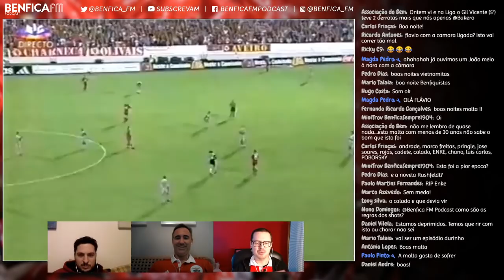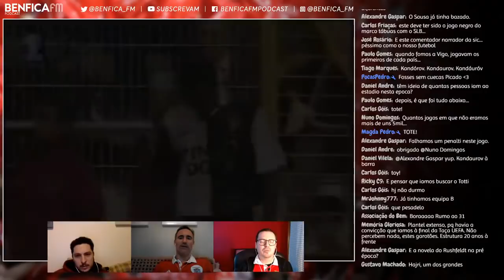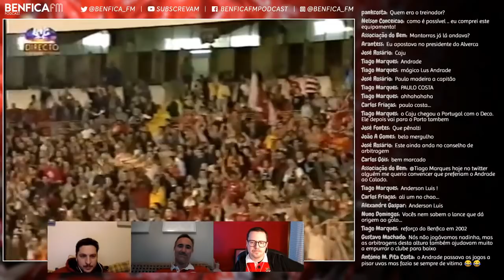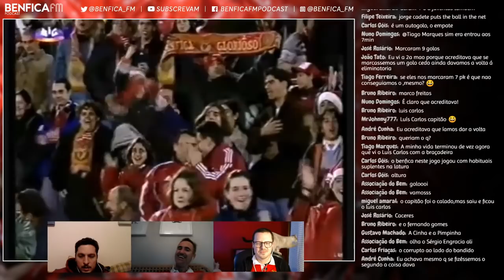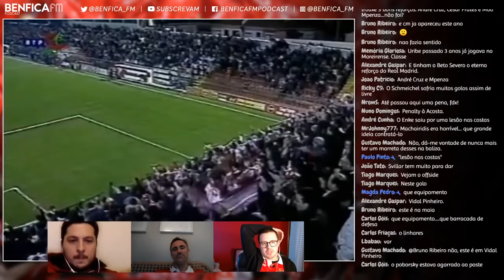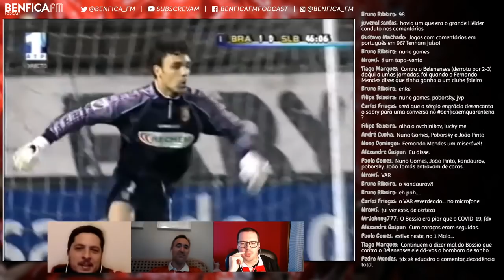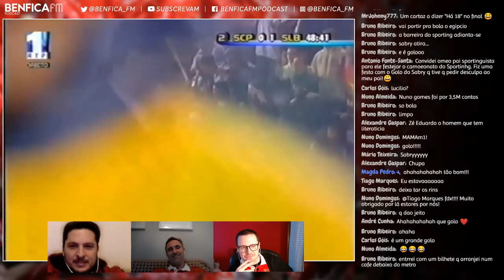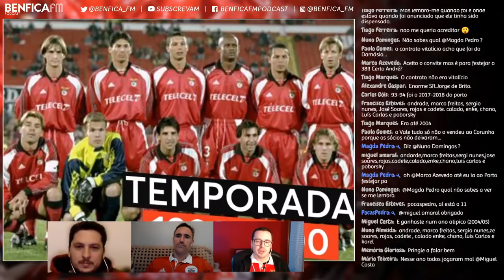Benfica | Temporada 1999/2000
99/00 foi uma época de tremendas dificuldades e desafios numa altura em que o nosso Benfica estava irreconhecível. Vemos os resumos de todos os jogos, um exercício traumatizante mas de grande importância para que esta história nunca mais se repita.